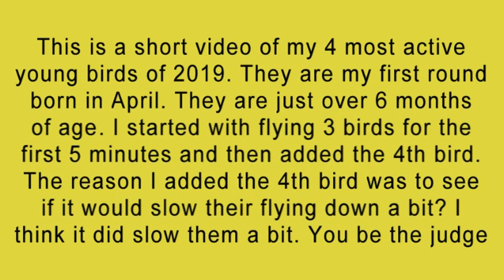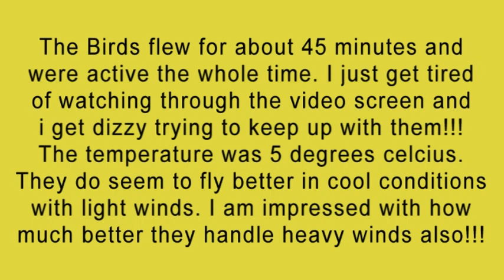4 Black Oriental Roller young birds 2019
4 of my favorite young birds from 2019. I started out with 6 solid blacks. One got lost in a 60kms wind that came out of nowhere!!! the 5th one I locked up for stock as he was the best of the 5. These 4 will be put into my stock loft this month. I'm so happy with my blacks. They don't roll as good as some of my other colors, but they definatley are my most active and entertaining!!! Hope you like the video and please give me some feedback.